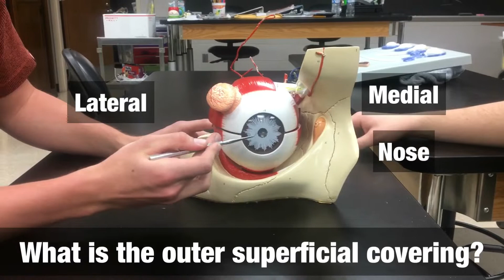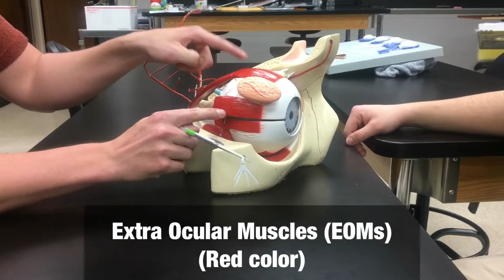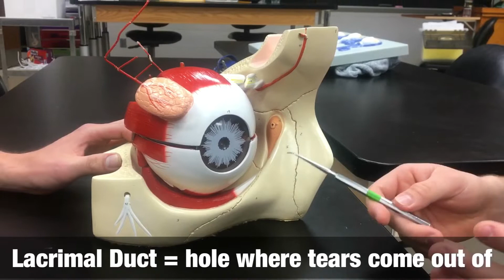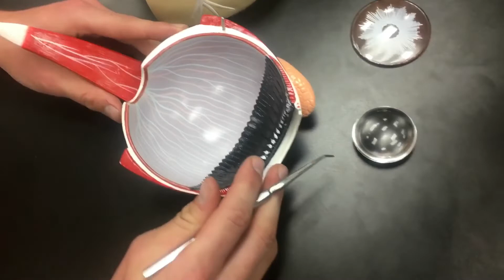Eye Model (with subtitles)